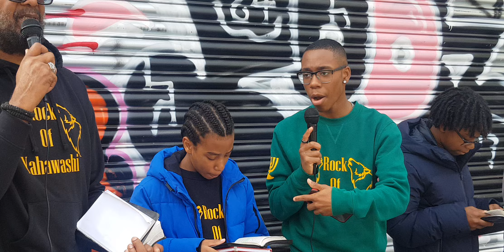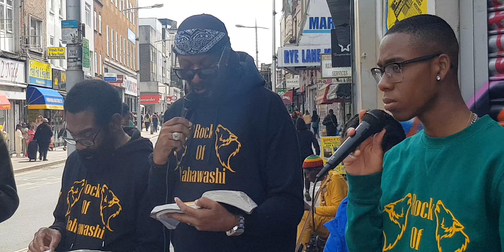YOUNG LION ROARS AND THE PEOPLE GATHER.